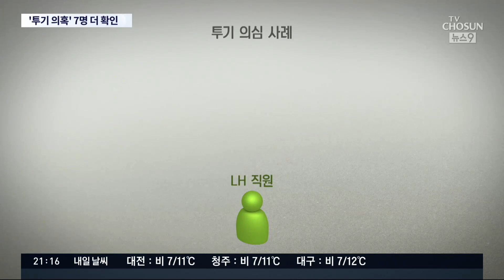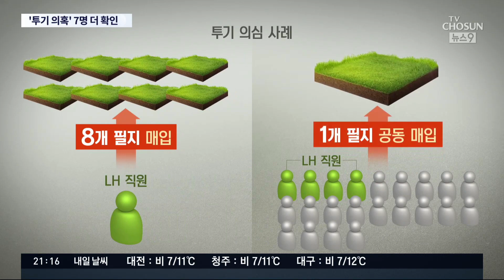정 총리 "투기의심자 7명 추가, 총 20명"…청와대 "의심거래 0건" [뉴스 9]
앞서 잠시 말씀 드렸습니다만 정부 합동조사단이 오늘 1차 조사 결과를 발표했습니다. 그런데 거창하게 발표할 것도 없는 빈약한 결과를 내놓았습니다. 지금까지 알려진 것 외에 7건의 투기 의혹을 새롭게 발견했다는 것인데, 만4천명 가운데 7명이었습니다. 청와대 역시 투기로 의심되는 거래는 전혀 없었다는 직원 조사 결과를 내놓았습니다.